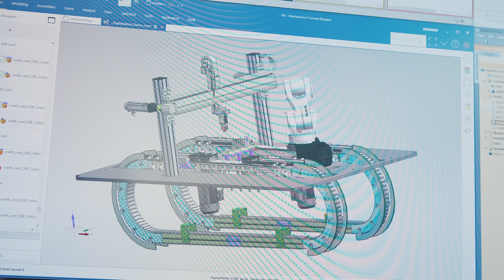Revolutionizing Automation Series teaser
In this series, we explore how the partnerships between Digi-Key and global electronics suppliers enable the future of automation across every industry.